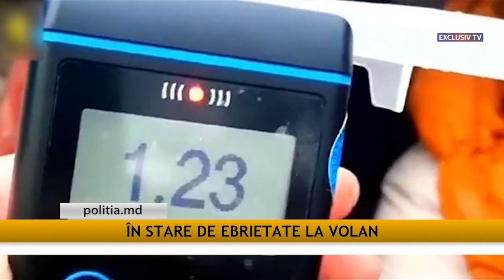Echipa de Gardă 19.02.2024